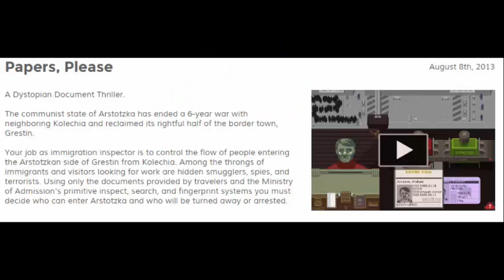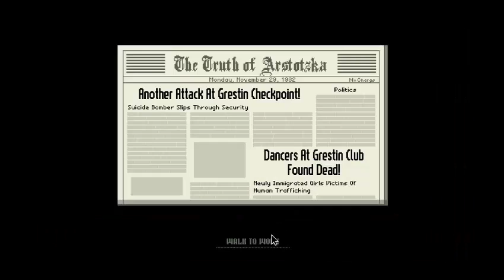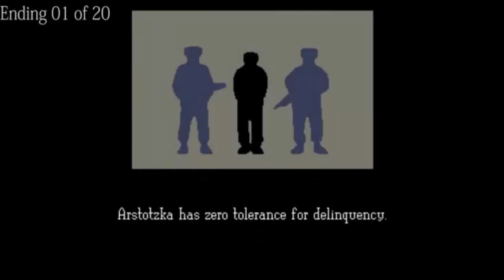Papers, Please - Pikasquad Game Review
Yoo, akhirnya setelah cukup lama, video review ini selesai juga. Aku dengan bodohnya merekam footage sebanyak 5 jam tanpa menandai dimana hal-hal penting yang harus kumasukkan. Itulah alasanku.

Dan entah kenapa, aku menyebut The Order sebagai Aztec dan bukan Ezic di video ini. Mungkin aku hanya lelah.

Ini adalah video review pertama di channel ini. Semoga kalian suka dan semua saran sangat diterima. Ciao.